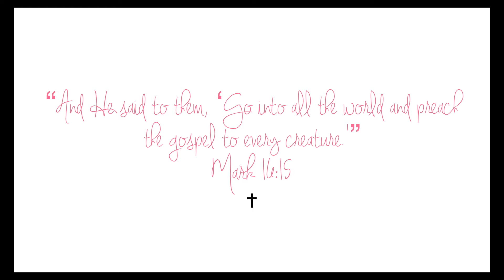All About My Missions Trip To Guyana!